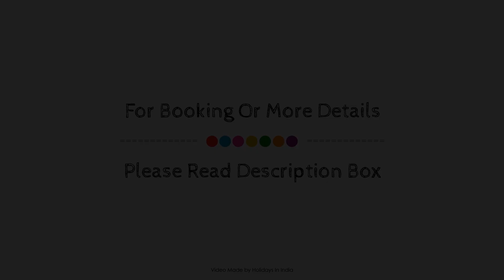The Chariot Resort & Spa, Puri, India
About Property:
The Chariot Resort & Spa is a popular choice amongst travelers in Puri, whether exploring or just passing through. The hotel offers a wide range of amenities and perks to ensure you have a great time. 24-hour room service, free Wi-Fi in all rooms, Wi-Fi in public areas, car park, room service are there for guest's enjoyment. Some of the well-appointed guestrooms feature television LCD/plasma screen, linens, mirror, sofa, towels. To enhance guests' stay, the hotel offers recreational facilities such as hot tub, fitness center, sauna, massage, garden. Discover all Puri has to offer by making The Chariot Resort & Spa your base.
Searching For
1. The Chariot Resort & Spa - Puri
2. The Chariot Resort & Spa - Puri Virtual Tour
3. The Chariot Resort & Spa - Puri Rooms
4. The Chariot Resort & Spa - Puri Amenities
5. The Chariot Resort & Spa - Puri Videos
6. The Chariot Resort & Spa - Puri Offers
7. The Chariot Resort & Spa - Puri Deals
Audio Credit:
Track Title: Reasons To Hope
Artist: Reed Mathis